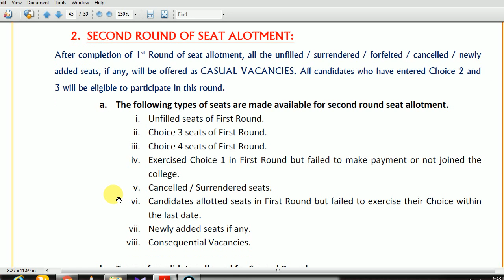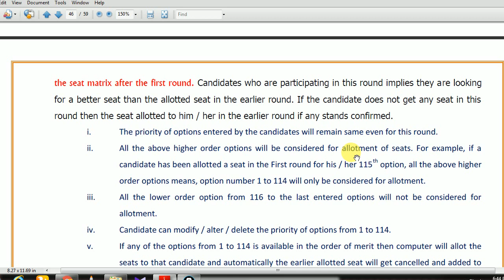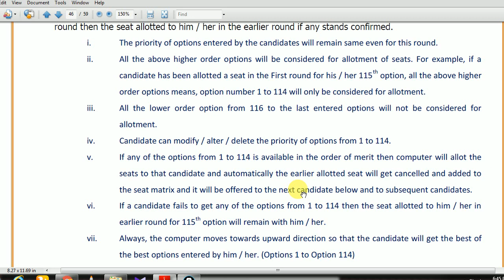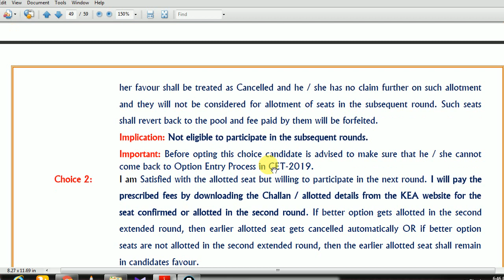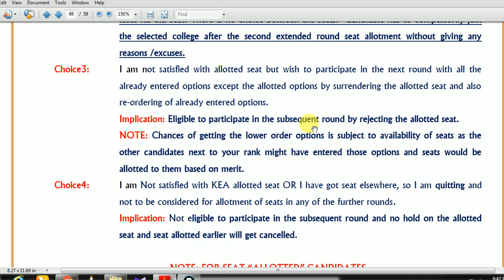KCET SECOND ROUND OPTION ENTRY PROCEDURE DETAILS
FOR MY FREE SERVICE OF VIDEO LECTURES ON YOU TUBE IF YOU WANNA DO ANY FAVOUR TO ME PLEASE USE MY BELOW LINKS FOR ONLINE PRODUCT PURCHASES ON AMAZON
IF YOU WANT TO BUY ANY PRODUCT ON AMAZON PLEASE click on the

AND SEARCH FOR THE PRODUCT AND BUY THAT.
AND PLEASE SHARE THE ABOVE LINK TO YOUR FRIENDS OR RELATIVES WHO WANT TO PURCHASE ANY KIND OF PRODUCTS FROM AMAZON .THIS FAVOUR I EXPECTED FROM YOU.